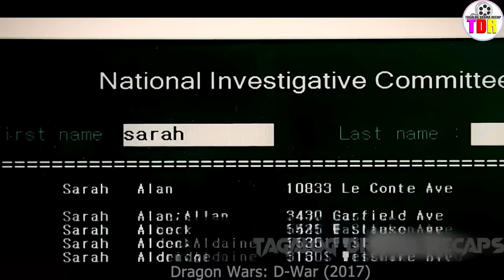ISINILANG ANG ISANG BABAE NA MAY TATTOO NG DRAGON, SIYA PALA ANG MA ALAMAT NA DRAGON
In an antique shop, light from an old chest strikes young Ethan. Amazed, owner Jack tells Ethan he now carries the spirit of a warrior who battled dragons in 16th-century Korea -- and one day he'll find a tattooed girl carrying the spirit of that warrior's beloved. Years later Ethan is working as a reporter when he meets tattooed Sarah. Soon after, dragons descend on Los Angeles seeking out the two souls of the ancient lovers.